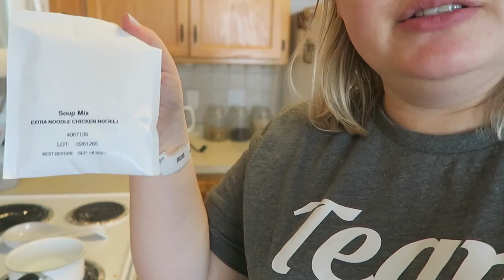it's surgery day | day 31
Day 31 of VLOGTOBER 2019 is hereeeeeee!

1st time Erin Condren customers, use this link to get $10 off your 1st purchase.